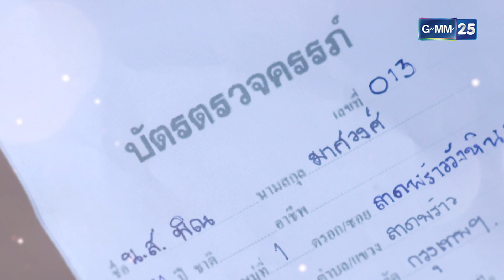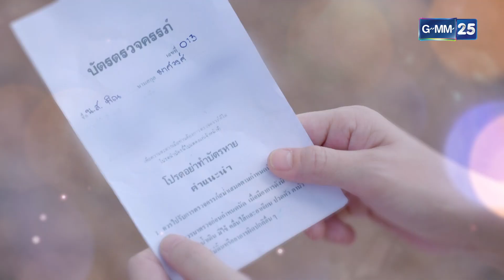ผมไม่ถอนคำสาบาน เพราะผมยังรักคุณอยู่! | คุณแม่มาเฟีย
เมื่อ คุณพ่อสายโหด ต้องสลับร่างกับ คุณแม่สายสตรอง ความฮายกกำลังสองจึงเริ่มขึ้น!

💥 คุณแม่มาเฟีย ทุกวันจันทร์ - พฤหัสบดี เวลา 20.10 น. ทางช่อง

นักแสดง : มาช่า วัฒนพานิช ,วิลลี่ แมคอินทอช ,สรัลชนา อภิสมัยมงคล ,ธนัชชัย วิจิตรวงศ์ทอง ,พาทิศ พิสิฐกุล ,ดนัย จารุจินดา ,ปิยา พงศ์กุลภา ,ศิวกร เลิศชูโชติ ,พัชรา ทับทอง ,ตระการ พันธุมเลิศรุจี ,อุ่นเรือน ราโชติ
กำกับการแสดง : พีรพล เธียรเจริญ
บทประพันธ์ : สลิลา
บทโทรทัศน์ : พลพล
อำนวยการสร้าง : สถาพร พานิชรักษาพงศ์